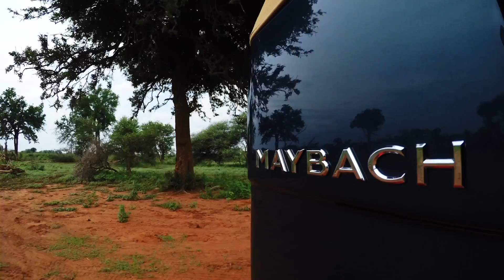Mercedes-Maybach G 650 Landaulet - Driving scenes